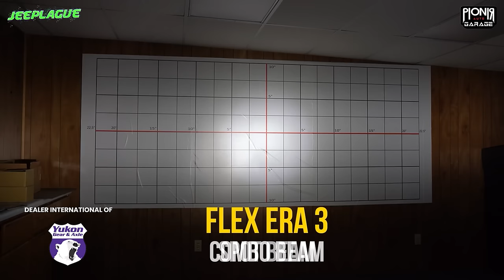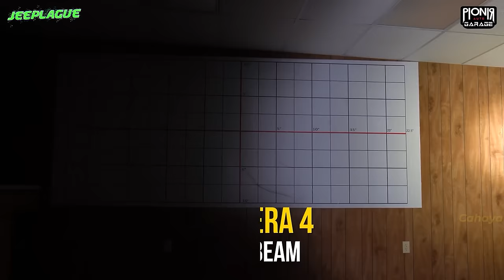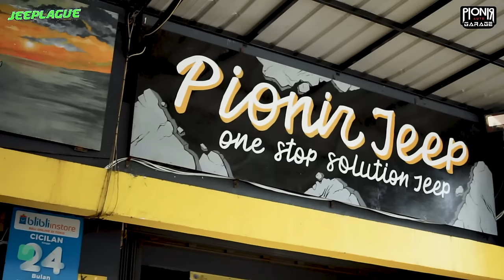Lampu Mini Berjuta Arti dari KC HiLites Flex Era 4 & 5 || One Stop Solution Jeep